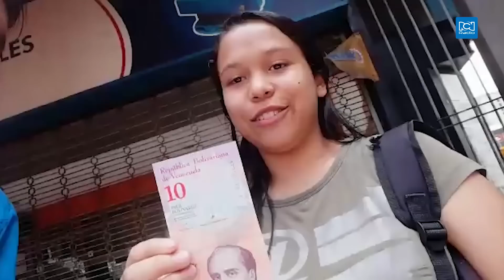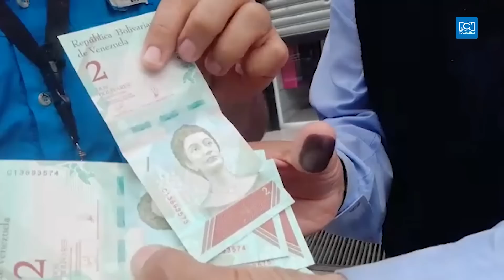Venezuela elimina cinco ceros en sus billetes | RCN Radio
RCN Radio recorrió las calles de Caracas, Venezuela;  para conocer las reacciones de los venezolanos, que ahora reciben un nuevo bolívar con cinco ceros menos.